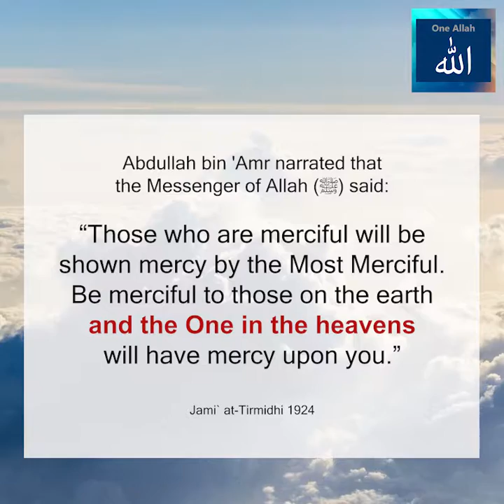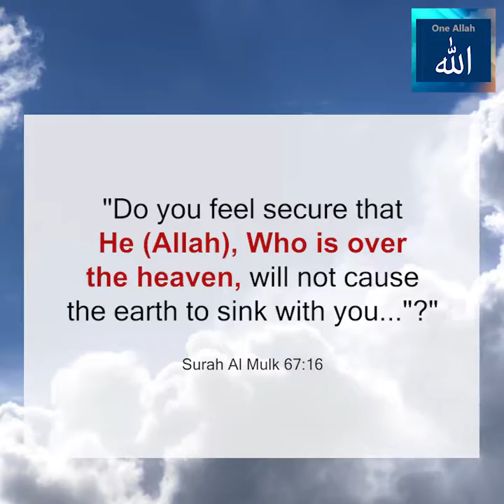Where is Allah?